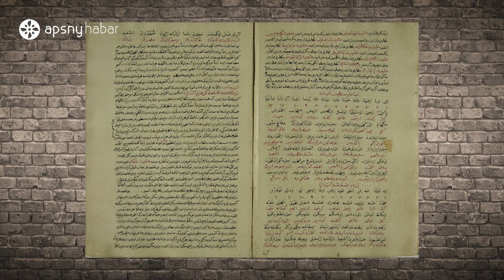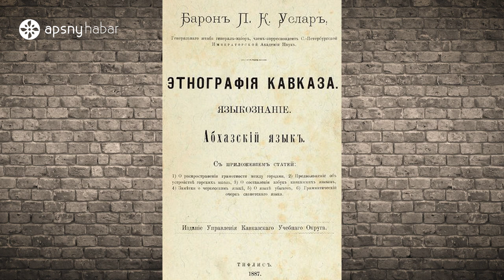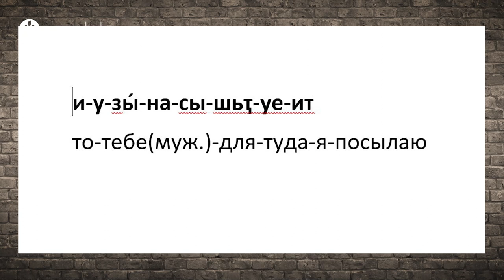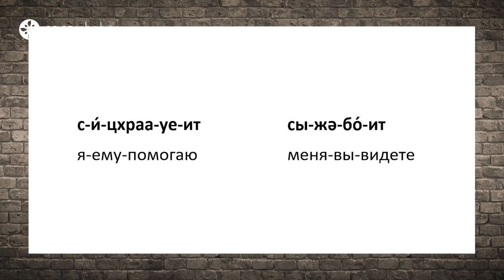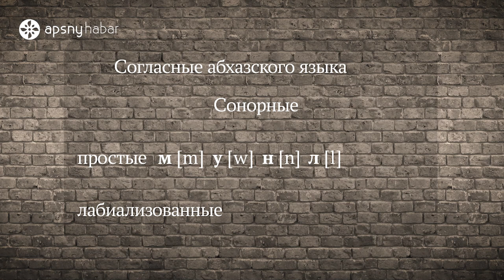Фонетика абхазского языка. Phonetics of the Abkhaz language.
Abkhaz language, its structure. Abkhaz phonetics and phonology. Abkhaz consonants and vowels. Stress in Abkhaz.

Абхазский язык, его структура. Абхазская фонетика и фонология. Согласные и гласные абхазского языка. Ударение в абхазском.